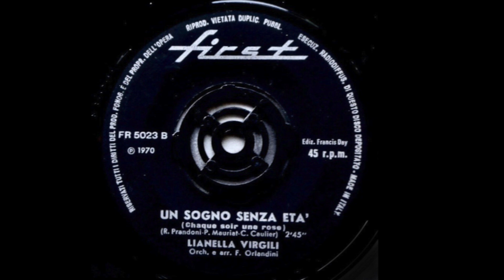Lianella Virgili - Un Sogno Senza Età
First FR 5023 Italy 1970